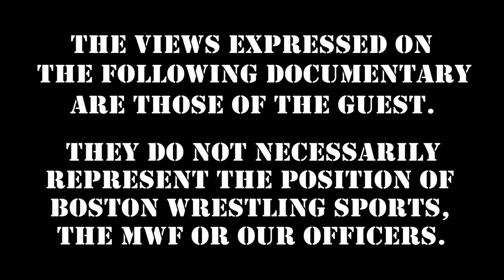Iron Sheik & "Mr. Wonderful" Paul Orndorff Shoot on Vader Fight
WWE Hall of Famers The IronSheik & "Mr. Wonderful" PaulOrndorff Shoot on Paul's WCW locker room brawl with Vader! Enjoy this clip, then stream the entire WrestleMania I Studio Shoot Interview DVD while helping keep wrestling legends WORKING

TonyAtlas At(las) Your House Tuesday 9PM

360 Main St.

360 Main St.